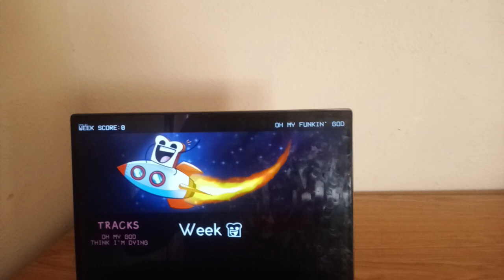Friday Night Funkin Vs. OMFG: Oh My Funkin’ God!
A funny mod of Friday Night Funkin where Boyfriend rap-battle against a slice of bread.

Songs:
OMG
I think I’m dying